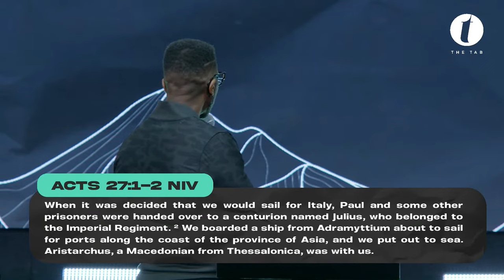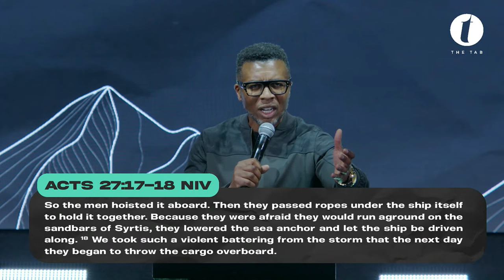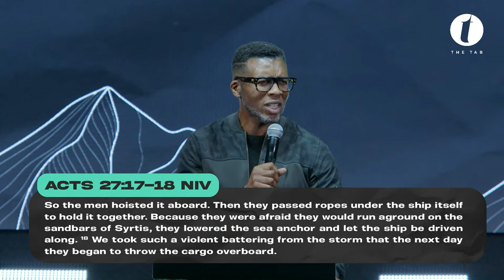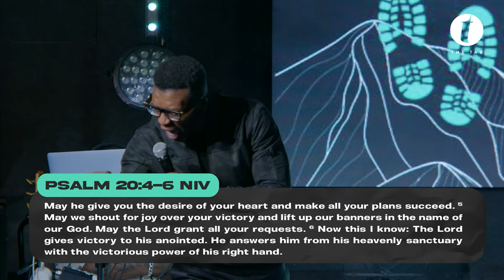Knowing Your Season | 24.03.24 | Sunday Service | Tab@Home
Join us for Sunday Service, as we continue to March Forward!

0:00 My Word today is inspired by…
9:04 Knowing Your Season
12:32 Wind
20:04 Speak Life Into Your Situation
25:54 Purpose
31:23 Headwind
34:50 Perseverance Produces Character
40:48 Shout For Your Victory
47:12 With God Every Mountain Looks Small
52:55 God Wants To Lift You Up
56:30 A Strategy To Encourage Yourself